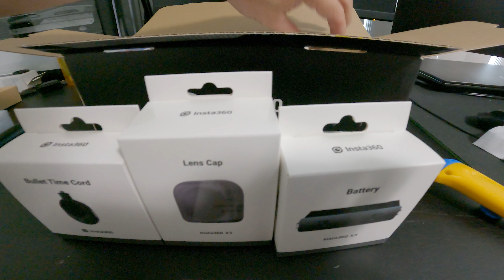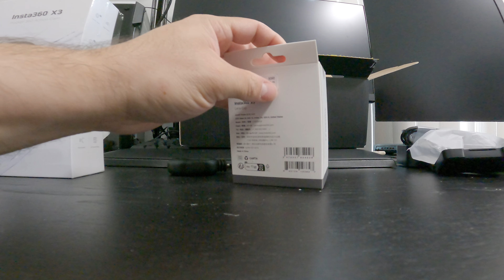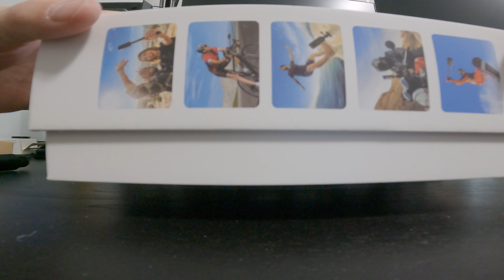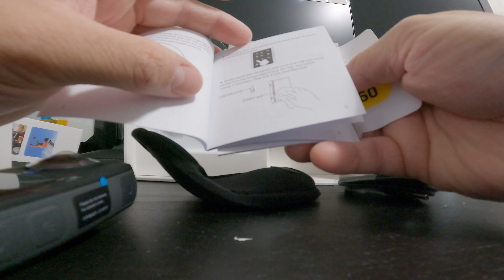Unboxing Insta360 X3: ¿La Cámara Perfecta para Capturarlo Todo?